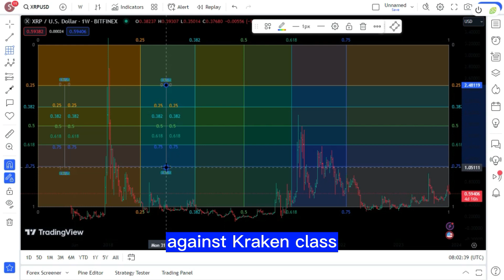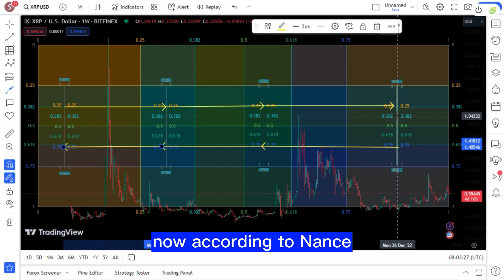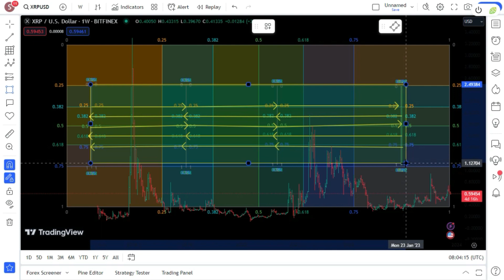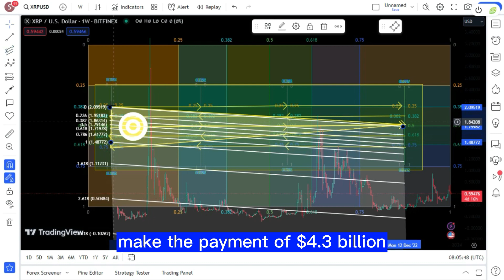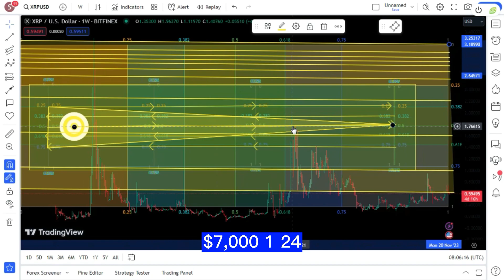XRP RIPPLE NEW $37,124 !CZ BINANCE CEO JUST RESIGNED ! XRP BIG NEWS TODAY'S